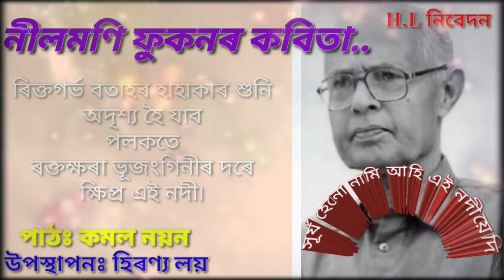Nilmani Phookan Poems || নীলমণি ফুকনৰ কবিতা || Hiranya Lay || Kamal Nayan Mishra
নীলমণি ফুকনৰ জনপ্ৰিয় কবিতা
পাঠঃ কমল নয়ন মিশ্ৰ
উপস্থাপনঃ হিৰণ্য লয়

চাণক্যৰ পৰা মই কি শিকিলোঁ৷

hiranyalaynew video

সকলোধৰণৰ কিতাপৰ লগতে সকলোধৰণৰ মেখেলা-চাদৰ, গামোচা, মাফলাৰ পাবলৈ আমাক যোগাযোগ কৰক 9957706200 নম্বৰত

ভিডিঅ’টো সমপূৰ্ণকৈ চোৱাৰ বাবে বহুত বহুত ধন্যবাদ থাকিল আটাইলৈ 🥰🥰